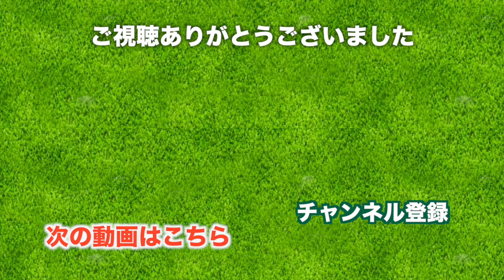アゴが高く深いアリソンバンカー、どう打つ？【太平洋クラブ成田コース H10-14】三枝こころとRISA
私のゴルフの師匠である RISA ちゃんと太平洋クラブ成田でラウンドしてきました。
RISAちゃんは以前のスイング動画でも反響が大きく、視聴者のみなさんにとっても見応えのある内容になるんじゃないかな。

太平洋クラブ成田はINスタート(H10→H18, H1→H9)でラウンドします。
印象的なホールが多いと評判なので楽しみです。

RISAちゃんと三枝こころ、1ホールずつ交互に撮影していきます。

目の前に木がある時のリカバリーショット、ゆったりと気にせず振っていけるRISAちゃん、尊敬です！
そこから華麗な3オン、そしてアリソンバンカーのお試しショットも魅せてくれます。

両サイドを池に囲まれたパー4。
太平洋クラブ成田はフェアウェイが狭いというか特徴的というか、成田らしさがありますね。

右ドッグレッグのパー4、雨の影響もなくコースなりに攻めていきます。

3打目は大きめのクラブで短く小さく振ってみました。
こういう時にゆったりと振る経験を積んでいきたい。

以上18ホールでした。
楽しくゴルフができるコースで、いいゴルフができました。
師匠、ありがとうございます！

そして、太平洋クラブはコースごとに置いてある商品が違うという select the club というショップがあります。
「このコースにしかない」商品が多いので、ぜひ寄ってみてくださいね。

♣本日のゴルフ場: 太平洋クラブ 成田コース